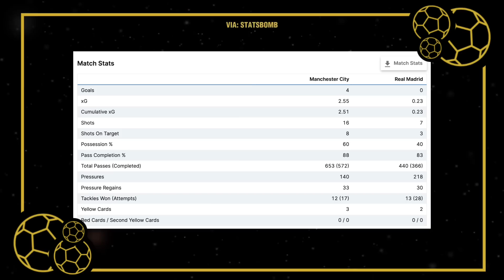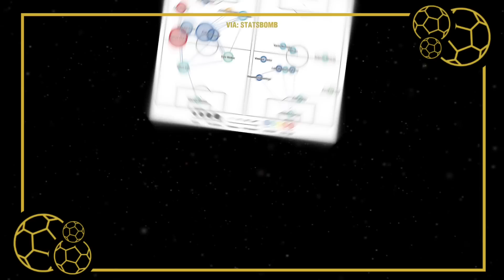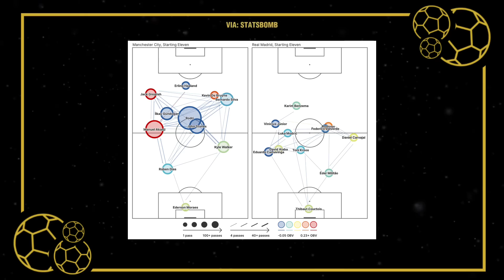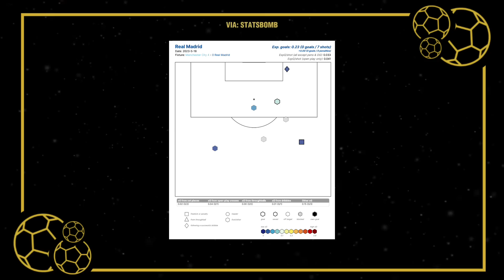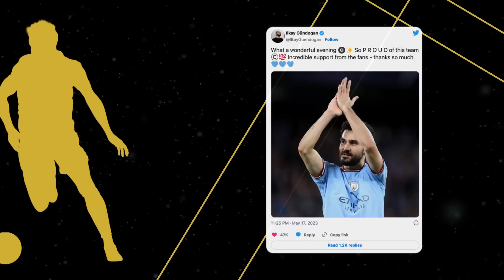DZIEŁO SZTUKI PEPA, CO DALEJ Z REALEM + JORDI CRUYFF I ALEMANY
00:00 Intro
01:30 Real
14:10 Barcelona